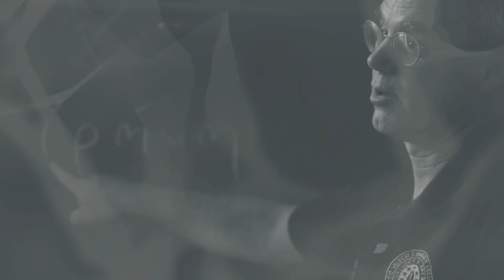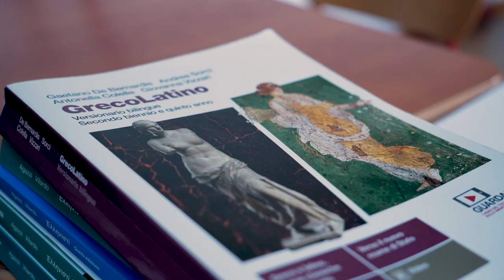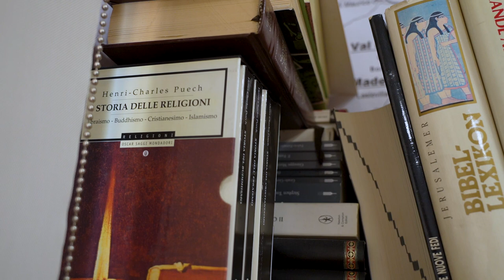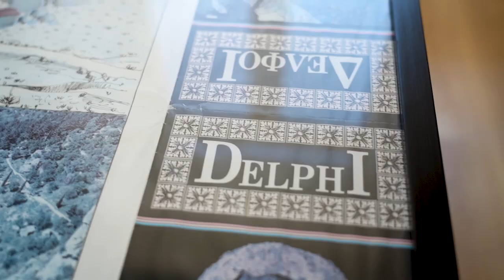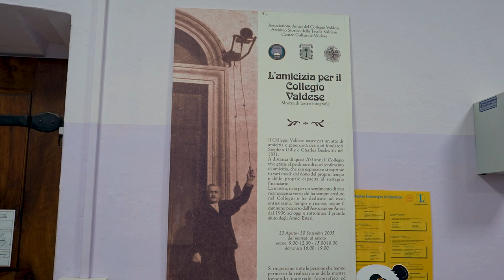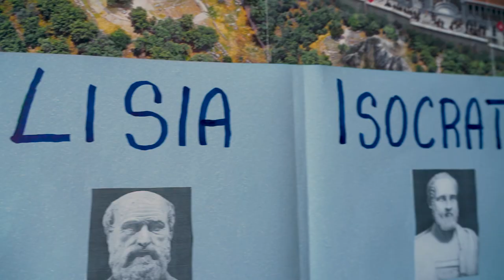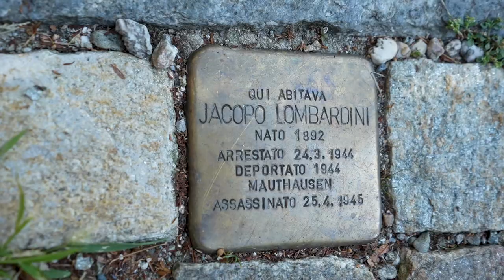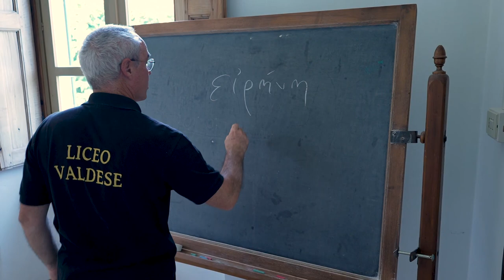Fede e Sfide EP03 | Marco Fraschia, insegnante. L'impegno nella formazione dei giovani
Terza puntata di Fede e Sfide. Protagonista è Marco Fraschia, insegnante, che ci ha raccontato il suo impegno nella formazione dei giovani.